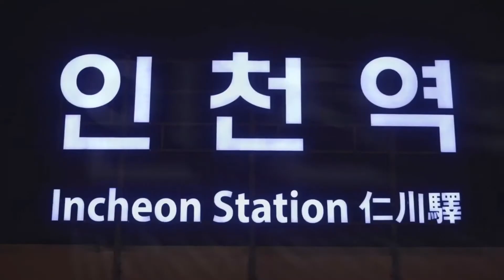서구, ‘청소년이 함께하는’ 금연 캠페인 진행 인천포털 국민의소리TV 임채완기자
인천 서구(구청장 이재현)는 지난달 14일부터 이달 말까지 청라 및 검단지역에서 ‘청소년 금연 서포터즈’ 자원봉사자들과 금연단속원들이 함께 금연 캠페인을 진행한다고 9일 밝혔다.
  이번 금연 캠페인은 흡연 민원신고가 많은 주말 저녁에 청라커널웨이, 검단사거리, 검암 등 금연거리에서 피켓 거리행진, 금연 리플렛 전달, 금연홍보, 금연지도 등의 내용으로 이뤄졌다. 지금까지 청소년 자원봉사자는 4회에 걸쳐 매회 15명씩 총 60명이 참여했다.
  캠페인은 감염병 예방수칙을 준수하는 가운데 이뤄졌으며, 특히 흡연자의 경우 코로나19 고위험군에 해당한다는 사실을 구민들에게 적극 알렸다.
  아울러 청라커널웨이 수변공원의 경우 공원 안에 일반음식점이 많아 흡연자들이 금연거리임을 잘 인식하지 못하는 점을 고려해 희망일자리, 청소년 금연 서포터즈, 금연지도원 등이 이번 캠페인을 통해 금연공원이라는 사실을 전했다.
  캠페인에 참가한 한 청소년 자원봉사자는 “직접 주민들에게 금연공원임을 알리는 일을 하게 되어 보람을 느낀다”며 “담배 없는 깨끗한 금연공원이 되었으면 좋겠다”고 전했다.
  서구보건소 관계자는 “10월부터 11월까지 흡연민원다발지에 대한 흡연 집중단속을 통해 간접흡연 피해를 줄이고자 노력하겠다”고 밝혔다.